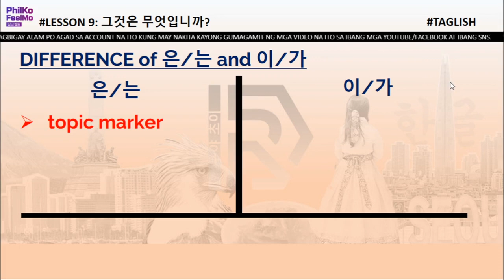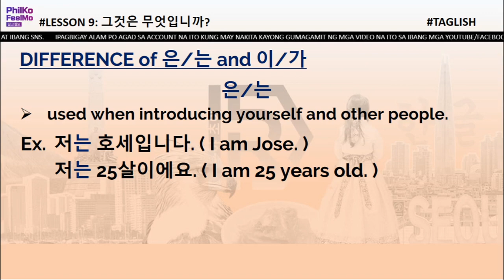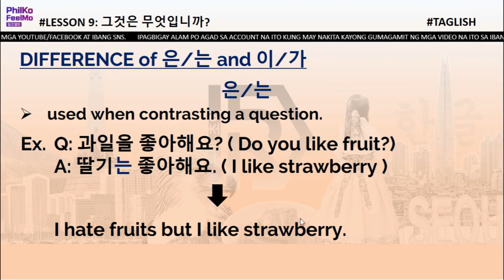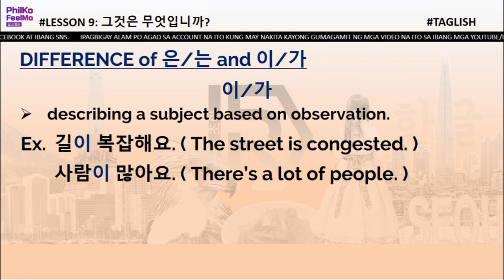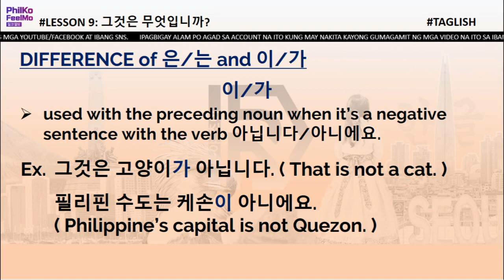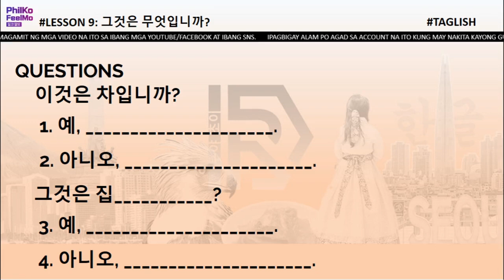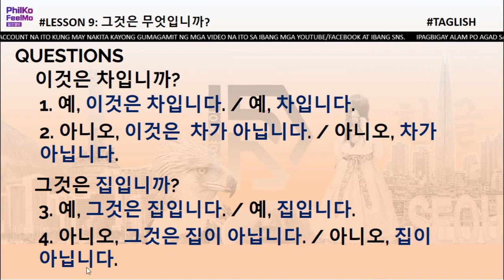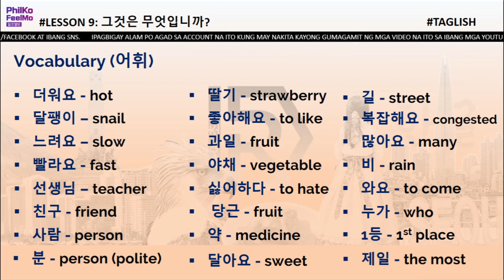Learn Korean Language in Tagalog/Filipino - Lesson 9-2: 은/는 & 이/가 차이 (Difference of 은/는 & 이/가)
여호와의 말씀이니라 너희를 향한 나의 생각을 내가 아나니 평안이요 재앙이 아니니라 너희에게 미래와 희망을 주는 것이니라 - 예레미야 29:11

What is that? (그것은 무엇입니까?)

Grammars:
1.  은/는
2. 이/가

Next Video: Ongoing